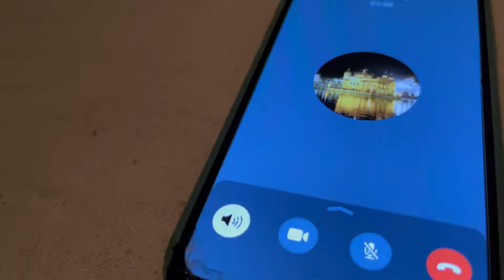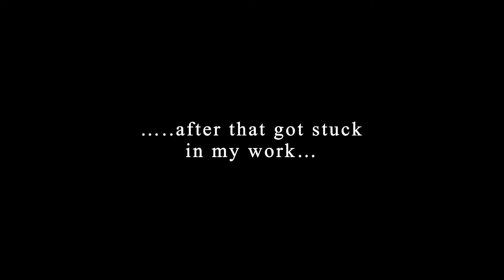Toothache Plus 15 Hour Work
Hello everyone!!!